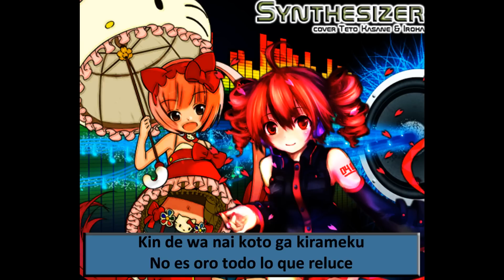Synthesizer [Teto & Iroha] TECHNO SESSION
IMPORTANTE

Primer Confront del Vocaloid Virtual Feeling, canción inédita. Pensaba hacer antes el tráiler, pero el talkloid es complicado D: en fín... espero que les guste ^^